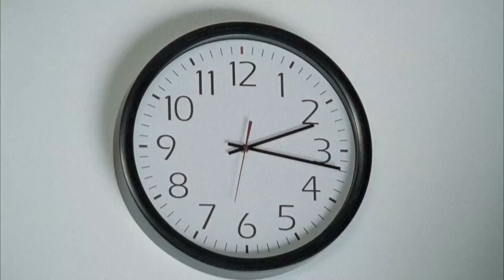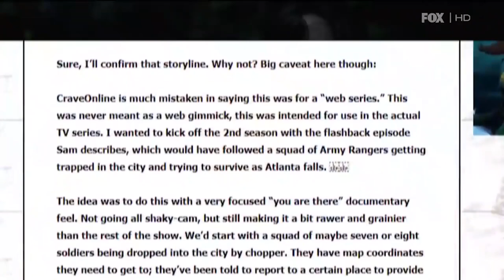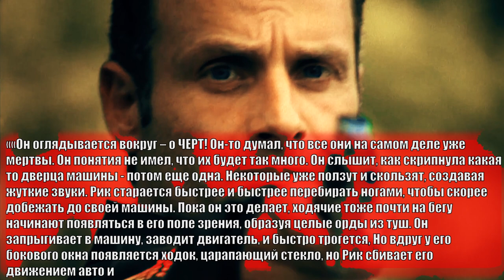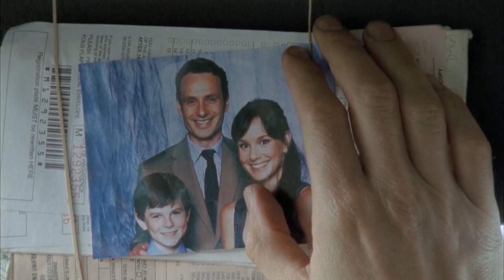ПОЧЕМУ ШЕЙН - ОТЛИЧНЫЙ ДРУГ? | РЕТРО-МЕРТВЕЦЫ | Первоначальный сценарий 1 сезона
Ретро-Мертвецы:

Что было вырезано из первоначального сценария Фрэнка Дарабонта из 1 сезона?
Трусы вместо штанов
Открытка от Карла
Шейн - ОТЛИЧНЫЙ ДРУГ!